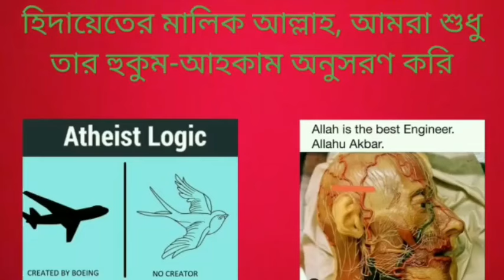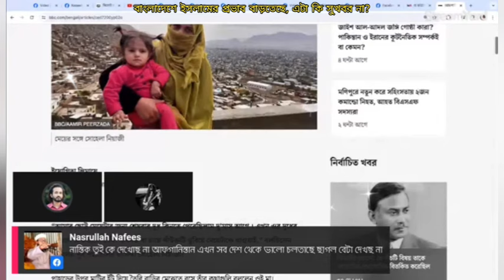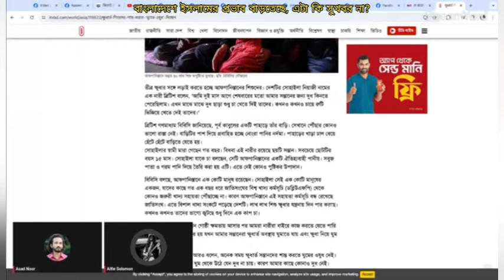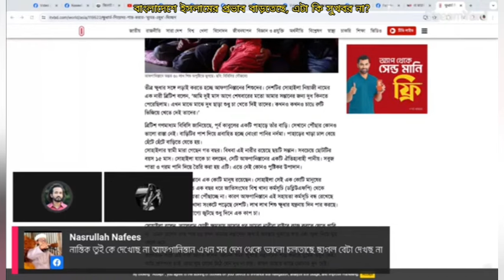বাংলাদেশে ইসলামের প্রভাব বাড়তেছে, এটা কি সুখবর না?